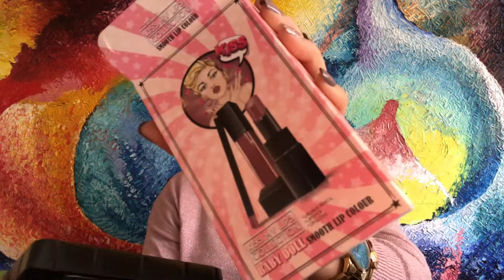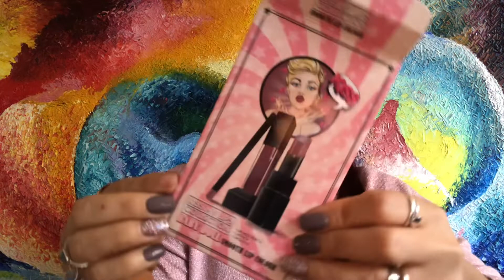Batons usados dos últimos dias ( MUITOS BATONS 💄 )